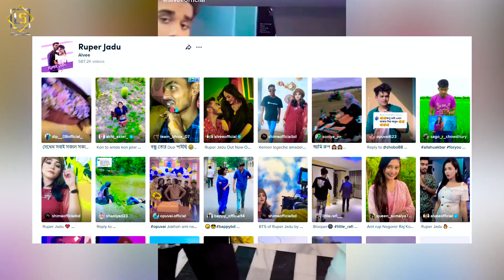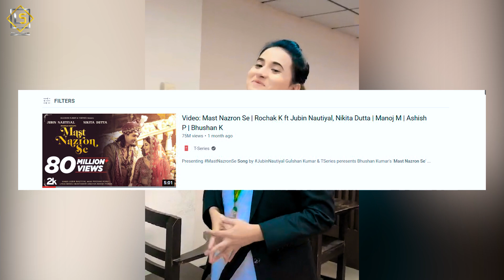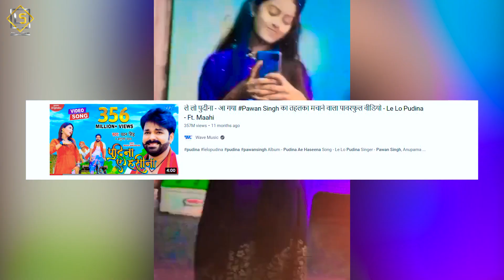রাতারাতি টিকটক কাপানো ভাইরাল গান। ra ajmir। akhi। samz। ruper jadu। goumi । Pensando EM Voce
রাতারাতি টিকটক কাপানো ভাইরাল গান। ra ajmir। akhi। samz। ruper jadu। goumi

Song credit 🥰

Ruper Jadu
Amar posha pakhi ural diche re
Goumi
Mi Gata
Jaiba Tumi
Saawariya
Mast Nazron Se
Pensando em você
Bajan Amar Cycle
Sylheti Furi
Didi O Didi Modi
Saami Saami Djsong
Ek Khan Pan Chailam DJ
Le Lo Pudina
Sorry Dipannita